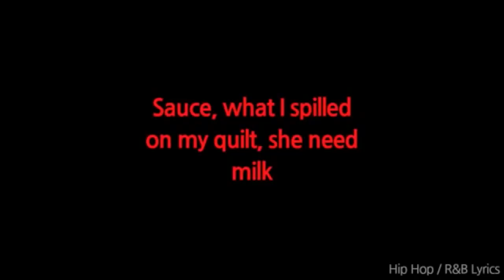XXXTENTACION RIP ROACH BUT EVERY WORD IS A PICTURE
RIP ROACH BUT EVRY WORD IS A PICTURE